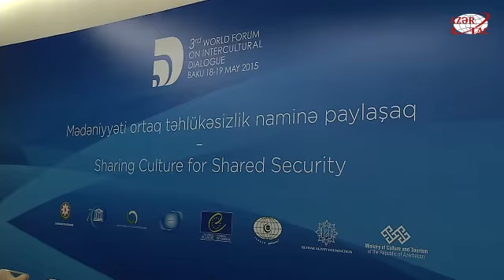Завершение III Всемирного форума - пресс-конференция.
Форум по межкультурному диалогу способствует сохранению мира и сотрудничества на планете